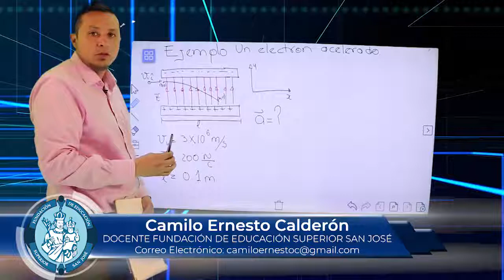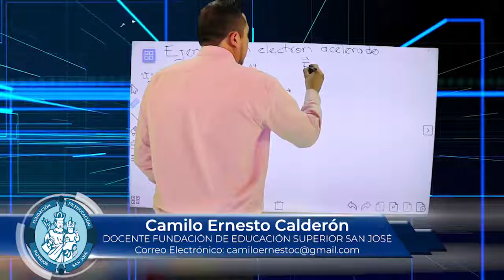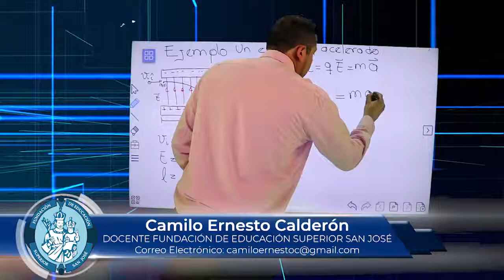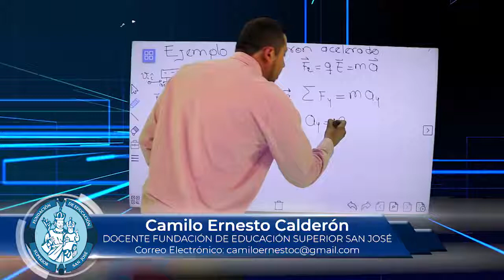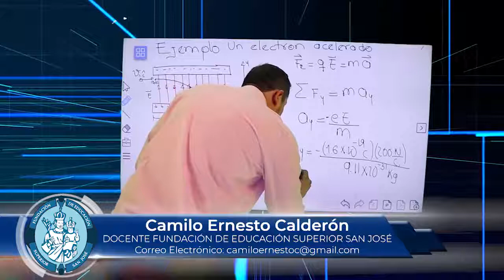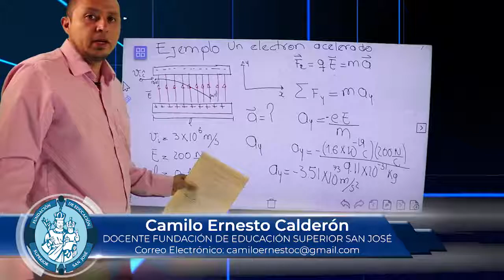CAMILO ERNESTO CALDERON TEMA MOVIMIENTO DE PART CARGADAS EN UN CAMPO ELECT EJEMPLO